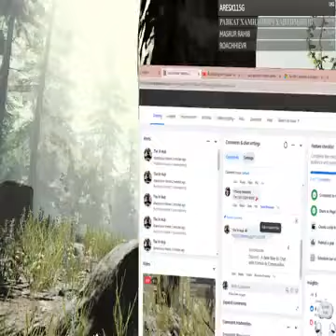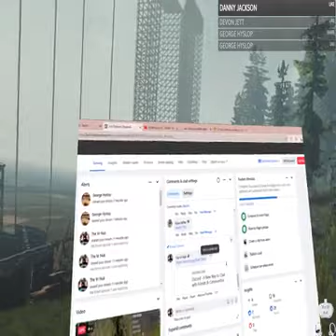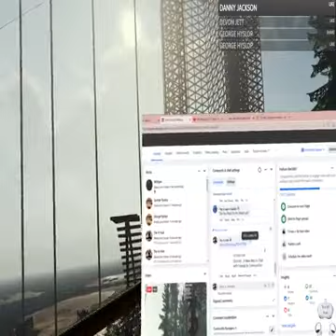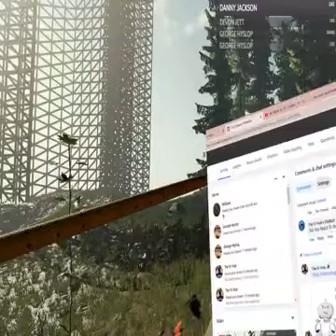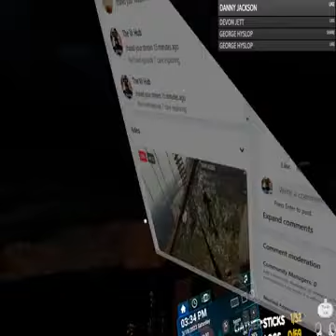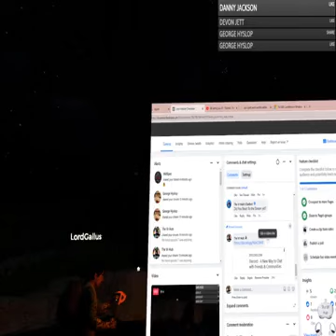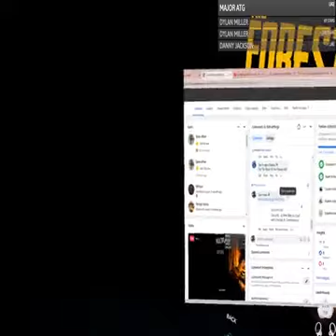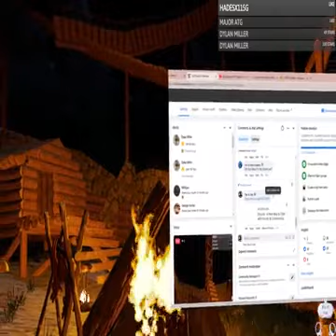propped up on the recliner, ten fingers interlaced